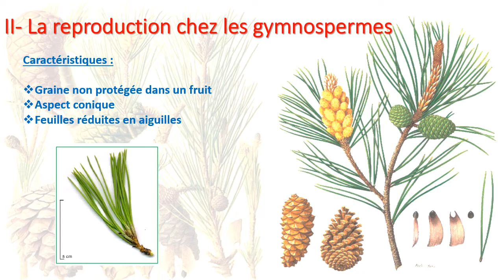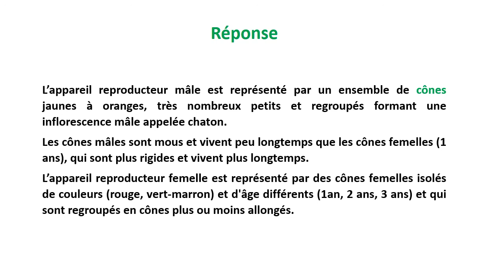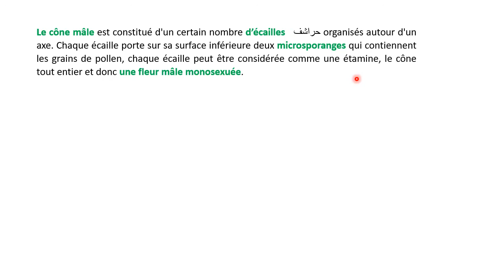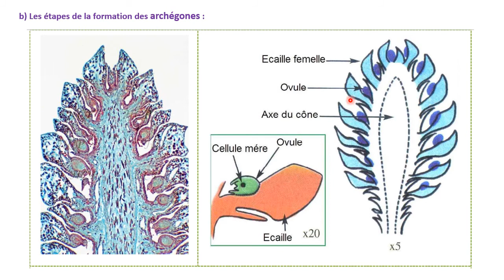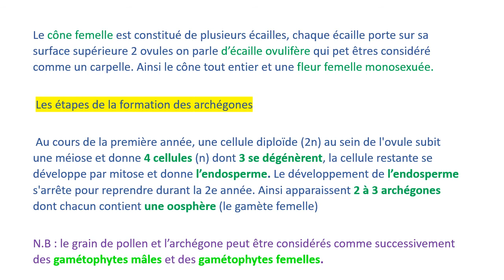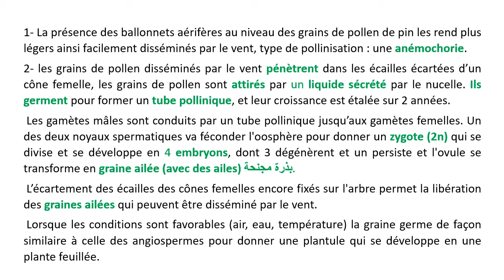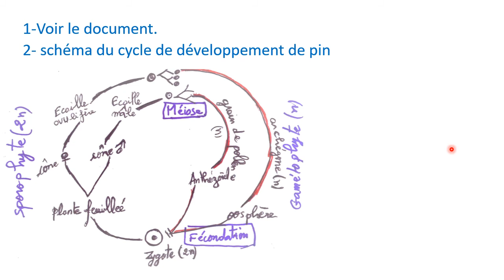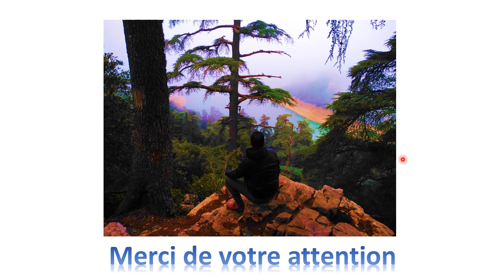la reproduction chez les Gymnospermes